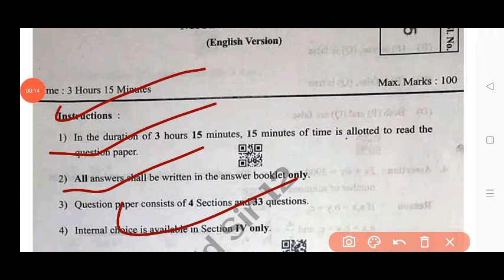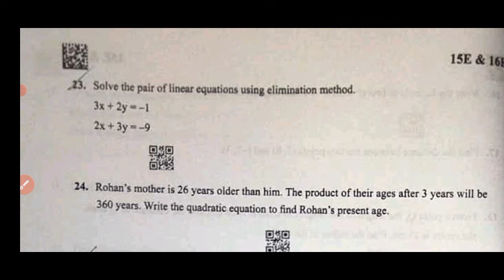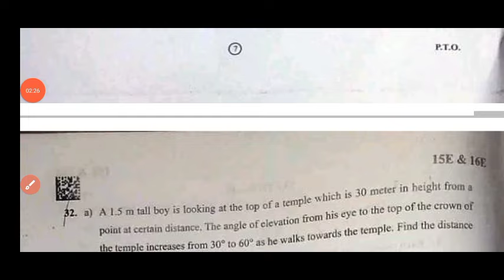💯Ap 10th class Maths public exam question paper 2024|10th class maths public exam answer key 2024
This is an Important Model question paper for the preparation of Your public Exam 2024 . It has no relation to the original paper. And apart from this students should also pursue their studies and should not be completely dependent on it. I hope you are understand

ap 10th Class public exam maths question paper leak 2024

ap 10th Class final exam maths question paper leak 2024

10th Class public exam maths question paper leak 2024

ap 10th Class mathmatics public exam question paper leak 2024
100% real 10th class maths public exam exam paper 2024

10th maths public exam paper 2024

public exam paper 2024 answer key class 10th maths
10th Class maths public exam question paper leak 2024

ap 10th Class pre final exam maths public exam paper leaked 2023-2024

public exam maths paper 2024 answer key

class 10th maths public exam exam paper 2024

10th class maths final exam paper 2024

100% real 10th maths final exam question paper 2024

class 10th maths final exam question paper 2024

class 10th maths public exam exam paper 2024 answer key

public exam exam paper 2024 answer key class 10th maths

public exam paper 2024 10th class maths
public exam paper 2024 answer key 10th maths

ap 10th class public exams maths real question paper 2024 latest